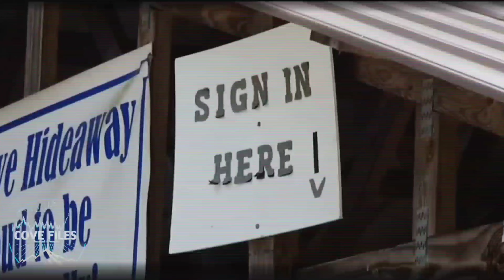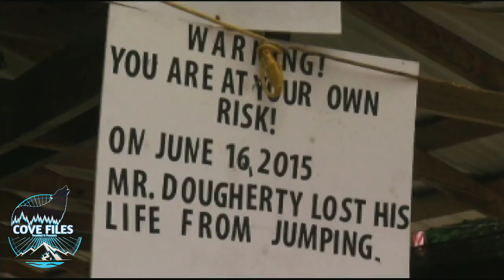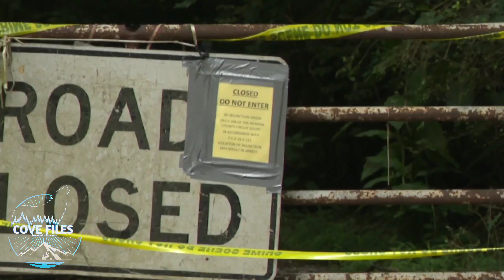Blue Cove Hideaway 2023| A Public Nuances (Cove Files 002)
They called it a public nuances. this video explains how the cove was seen to the general public before my team and I took it on.